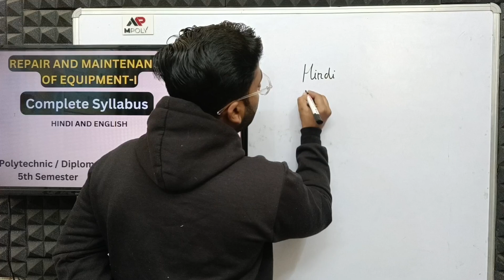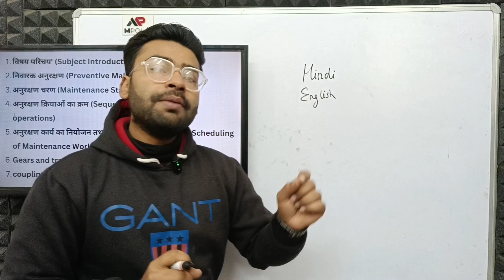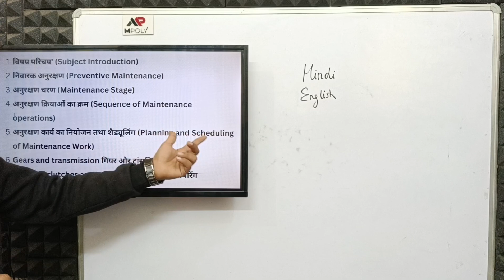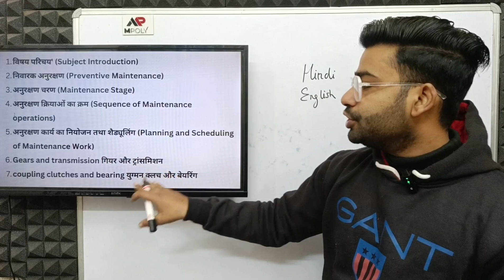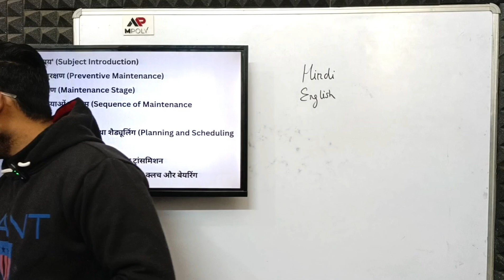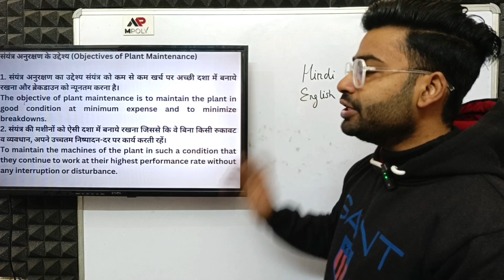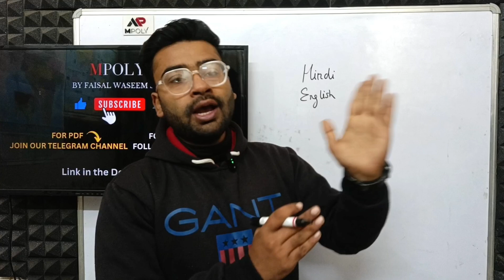Repair and maintenance of equipment | 5th semester | polytechnic | Mpoly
Complete syllabus
👉telegram link for pdf:-
Instagram.com/mpoly01